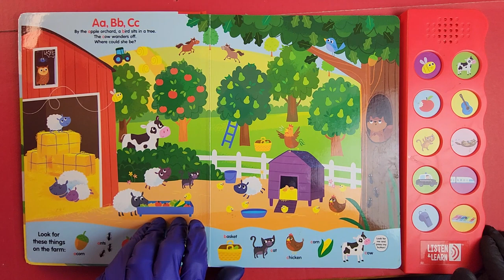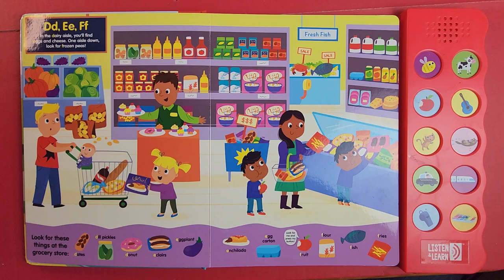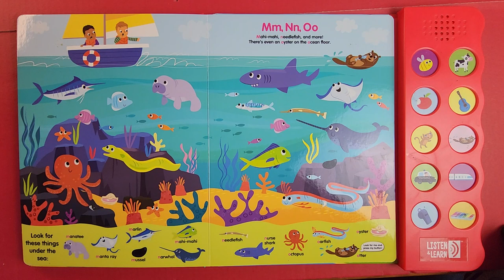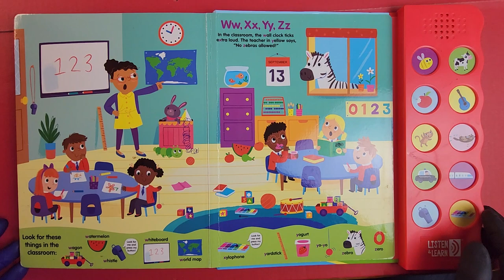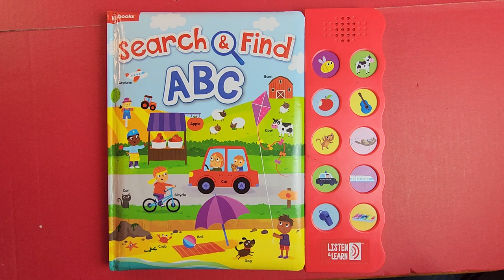Search & Find ABC INTERACTIVE Button Sound Book